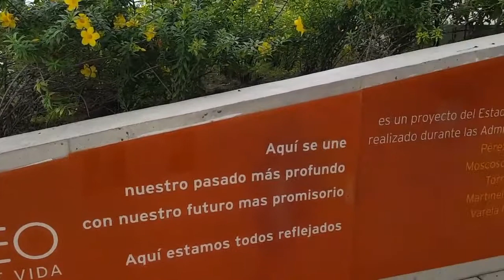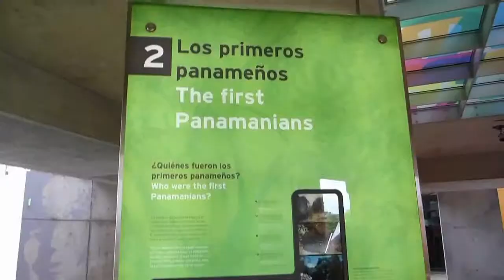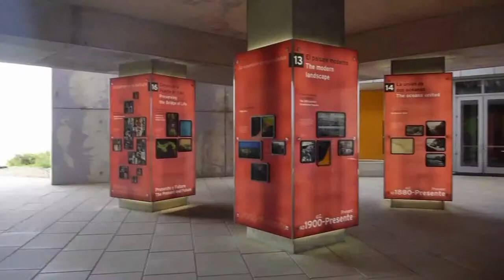Biomuseu - Museu da Biodiversidade - Panamá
Subscreva este canal para ver os novos vídeos!
Guias e dicas de viagem no Viaje Comigo da jornalista Susana Ribeiro